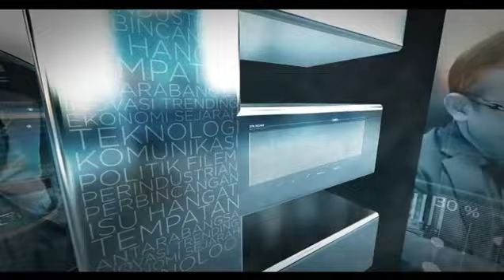Dr Navdeep's Interview by Astro AWANI: Understanding The Fertility Treatment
With more than 24 years’ experience, the name TMC Fertility is synonymous with successful fertility treatment. Our new HQ will be located at PFCC, Puchong starting 2020!